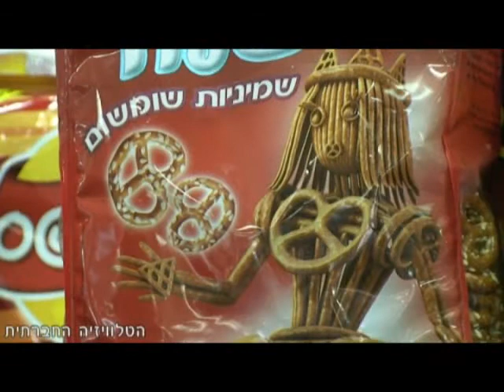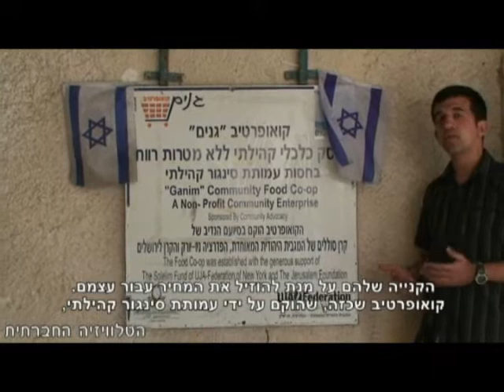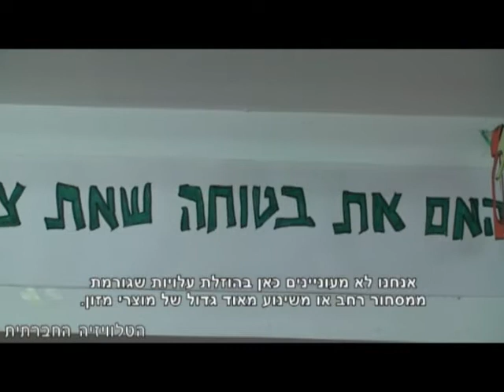צרכנות אלטרנטיבית, קואופרטיבים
הטלוויזיה החברתית מציגה: צרכנות אלטרנטיבית, קואופרטיבים

אזרחים מתארגנים ויוצרים קואופרטיבים צרכניים ואורגניים שמהווים אלטרנטיבה לתרבות הקניה בתאגידים וברשתות.